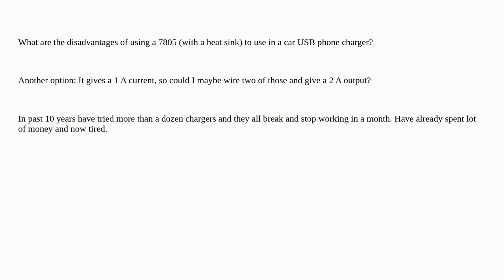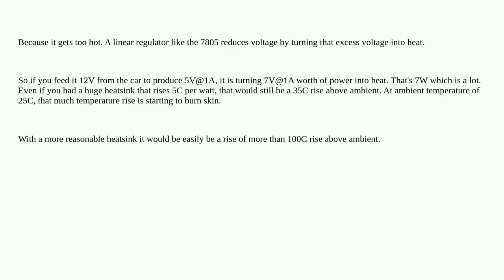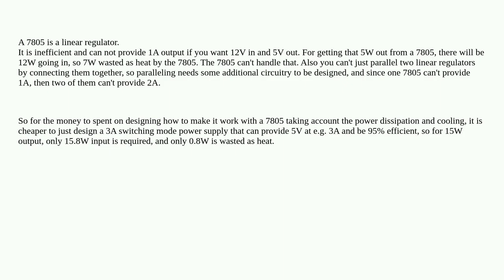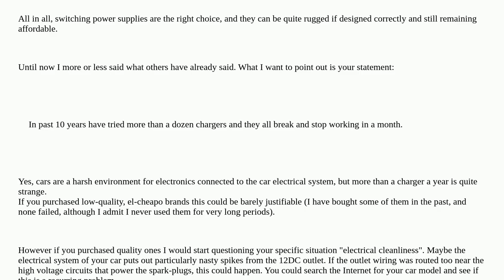Electronics: Why don't we use the 7805 for car phone chargers?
Why don't we use the 7805 for car phone chargers?

A special thanks goes out to the community

  charger automotive usb